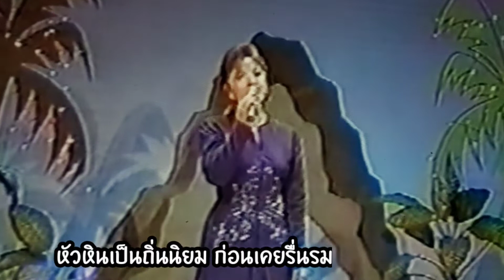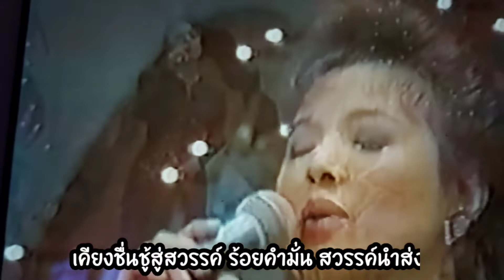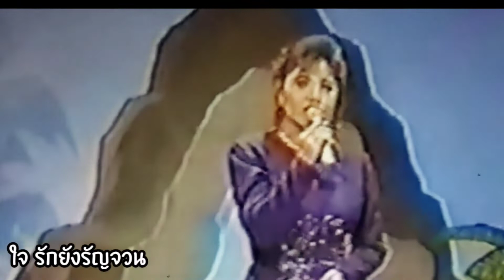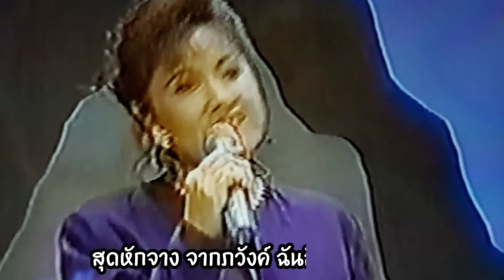หัวหินสิ้นมนต์รัก - โชติมา ช่วงวิทย์ (ตุ้ม - ดอกไม้ป่า)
หัวหินสิ้นมนต์รักคำร้องและทำนองคุณไสล ไกรเลิศ แต่งไว้เมื่อพ.ศ 2494 ให้คุณชวลี ช่วงวิทย์ ร้องบันทึกลงแผ่นเสียงไว้เป็นเวอร์ชั่นต้นฉบับ ซึ่งเวอร์ชั่นนี้คนไม่ค่อยได้ฟังและบางคนไม่เคยรู้จัก ต่อมาครูไสล ไกรเลิศ ได้เปลี่ยนเนื้อบางช่วง ให้คุณสุเทพ วงศ์คำแหง ร้องบันทึกลงแผ่นเสียงเป็นครั้งแรกเมื่อปี 2504 และใช้เนื้อเพลงนี้เป็นเพลงประกอบภาพยนตร์เรื่องปริศนา ทุกๆเวอร์ชั่น
หัวหินสิ้นมนต์รัก ชวลี ช่วงวิทย์ สุเทพ วงศ์กำแหง โชติมา ช่วงวิทย์ ตุ้ม-ดอกไม้ป่า